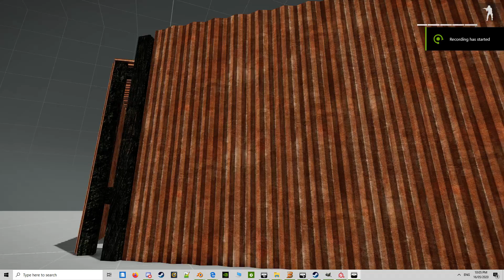Arma 3 Honey I shrunk Arma 3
From movies like Gulliver's Travels ,The Borrowers , Downsizing, Honey I shrunk the kids. To video games like micro machines and Toy Commander. This project brings over size props  to hide and fight around. The units are the normal side and all  I have done is  make  the props way bigger